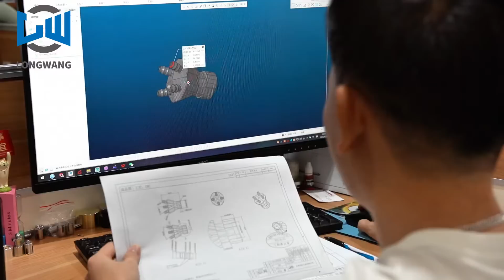Precision Hardware Solutions by Longwang Hardware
Longwang is a professional manufacturer specializing in non -standard high -precision metal parts for more than 16 years.

We are very willing to cooperate with partners from all over the world!